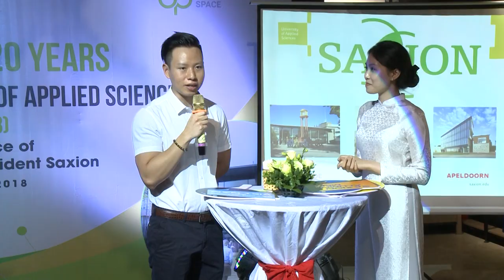ĐẠI HỌC SAXION - 20 Generations of Vietnamese Students at Saxion 🇻🇳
2018 marks the 20th anniversary of cooperation between Saxion University of Applied Sciences, in the Netherlands, and Vietnam.

To celebrate the "20 Generations of Vietnamese Students at Saxion" this event counted with the presence of more than 70 alumni.
Also in attendance were Anka Mulder, current president of Saxion; Janco Bonnink, Director of the International Office; and the Manager of Strategic Partnership, Ms Ngọc Ngo.

Ms. Anouk Baron, 2nd Secretary of the Dutch Embassy in Vietnam and Mrs. Huyen Dinh, former Vietnamese Ambassador in the Netherlands, were also present.

The event was organised by “UP CoWorking Space”, a company created by former Saxion students.
"UP CoWorking Space" was rewarded as the best co-working space in Vietnam

Saxion currently counts with more than 1,000 Vietnamese alumni - and many of them are holding important positions in different types of businesses, from multinationals to government companies.
A few examples: Vietnam Airlines, KPMG, CBRE, Savills, Phillips, Vietcombank, Ernst & Young, among others.

Saxion currently has exchange joint-degrees and double-degrees agreements with partner universities such as Ton Duc Thắng, Hanoi University of Technology and Sciences; and University of Economics.

Saxion is also involved  in the POHE Project (Professional Oriented Higher Education) funded by the Dutch government to help the Vietnamese ministry of higher education to build up the system of university of applied sciences in the country.

Feeling social?